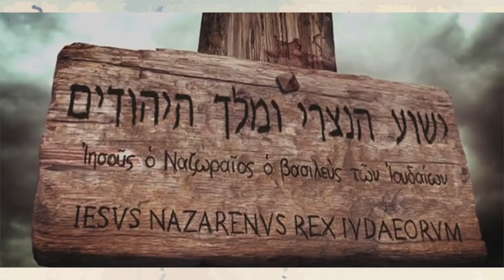GoodFriday 14.04.2017 by Gary Rivas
Gracepoint Church is a multi-campus church with sites located in Glenferness, Leeuwkop, Melrose, Phelang and Refilwe.

It is a vibrant, engaging and welcoming church in which anyone is welcome.

Welcome Home